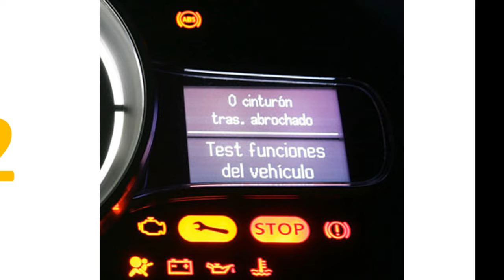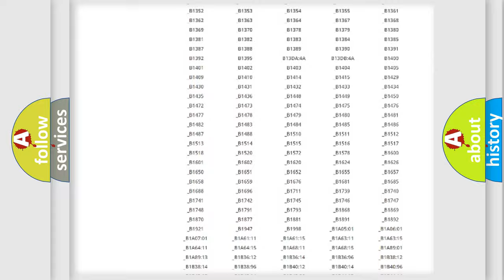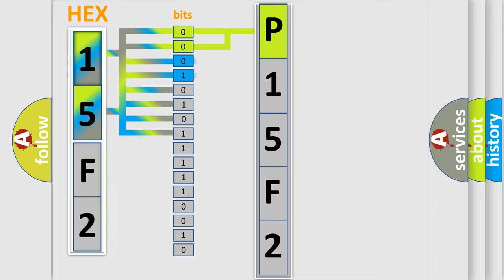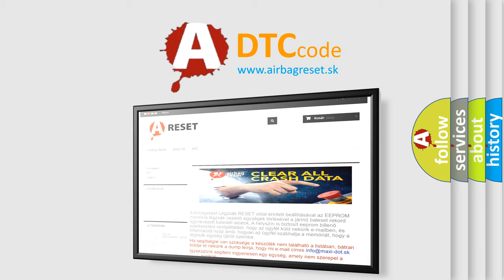DTC Saturn P15F2 Short Explanation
Contents:
0:21 Basic DTC analysis according to OBD2 protocol standard.
1:48 Insight into programming
2:58 A diagnostically understandable description of the Diagnostic Trouble Code
3:05 Basic error definition

Make:
Saturn
Code:
P15F2
Definition:
No Communication With Rear Wheel Steering Control Module
Cause: